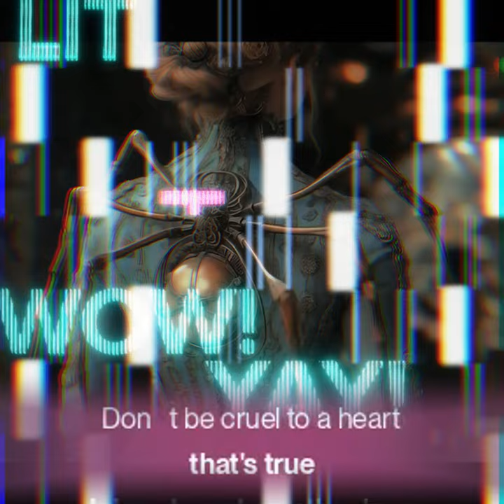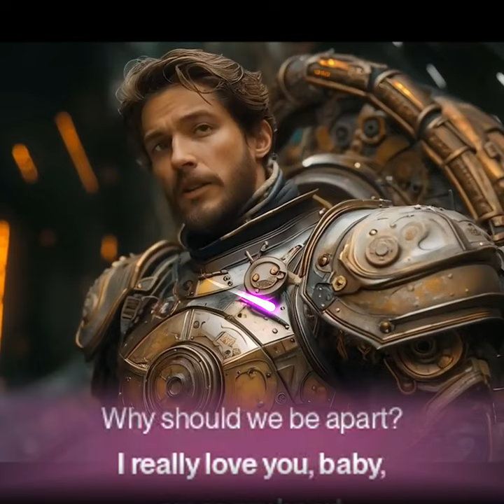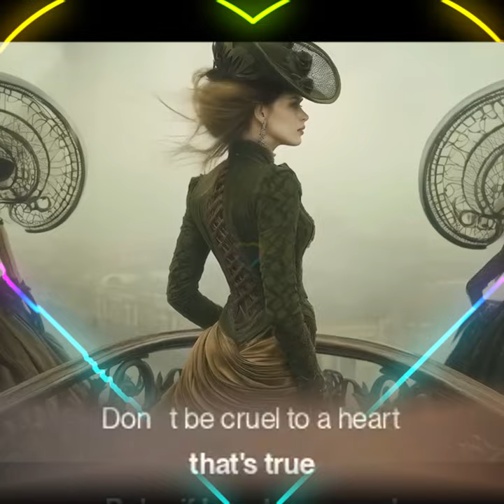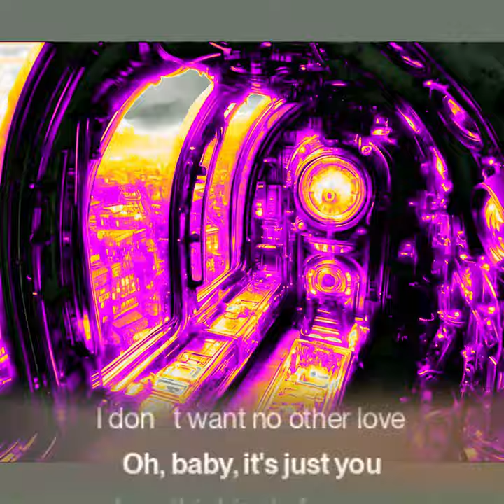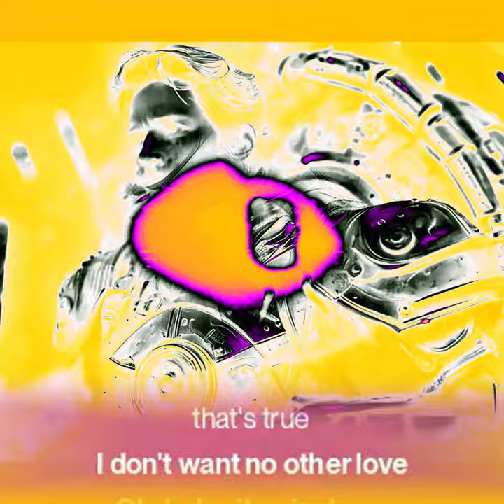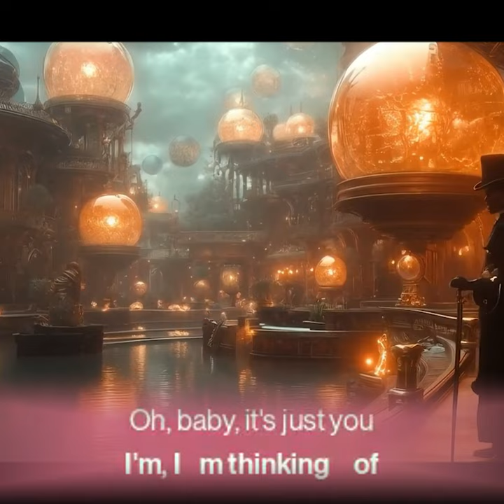The Angel of Ark?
100 % STEAMPUNK
Don’t Be Cruel
You know I can be found
Sitting′ home all alone
If you can't come around
At least please, telephone
Don′t be cruel to a heart that's true

Baby, if I made you mad

For something' I might have said
Please, let′s forget my past
The future looks bright ahead

I don′t want no other love
Oh, baby, it's just you I′m thinking' of, mmm

Don′t stop thinking' of me
Don't make me feel this way
Come on over here and love me
You know what I want you to say

Why should we be apart?
I really love you, baby, cross my heart

Let's walk up to the preacher, and let′s say, "I do"
Then you'll know you′ll have me
And I know that I'll have you

Oh, baby, it′s just you I′m thinking' of

Don′t be cruel (ooh-ooh-ooh) to a heart that's true

Oh, baby, it's just you I'm, I′m thinking′ of